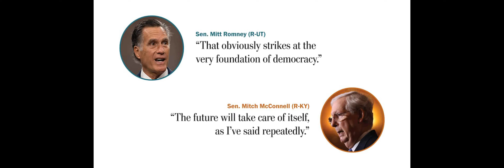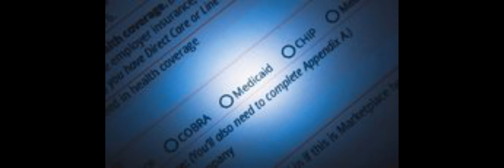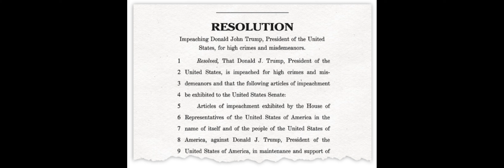House Republicans rush to Trump's defense over Georgia call as Democrats prep censure resolution